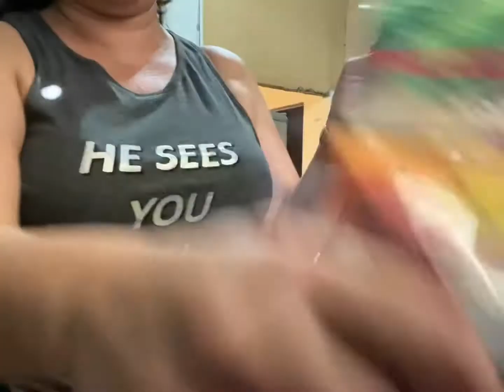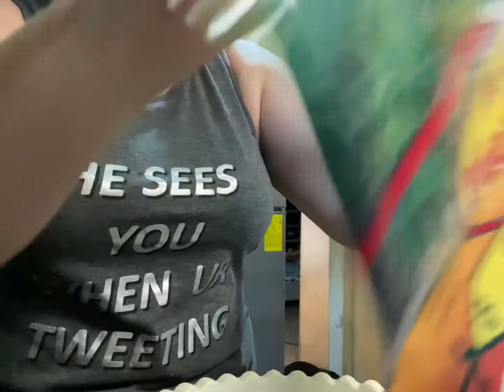POZOLE ROJO 😋😋 MI FAMILIA QUEDÓ ENCANTADA CON LA GASTRONOMÍA MEXICANA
Hola mis amores lo prometido es deuda Asi que le cumplí a mi familia y les preparé un delicioso pozole